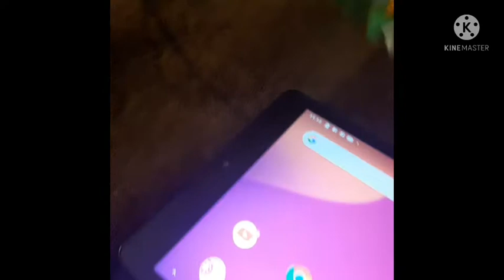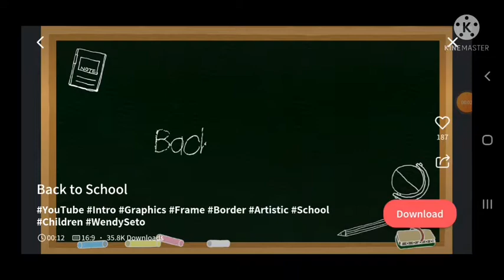Lenny needs help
lenny is stuck on the bed he can't get out
Lenny movie
puppets